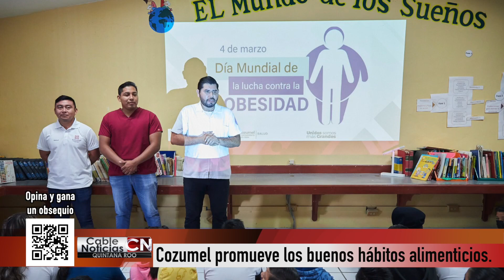Cable Noticias Quintana Roo 07mar23